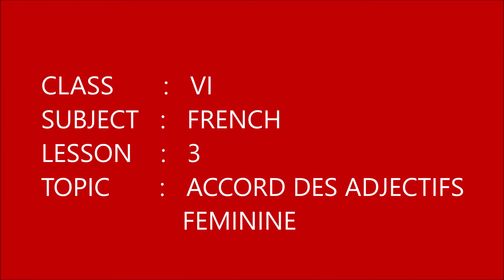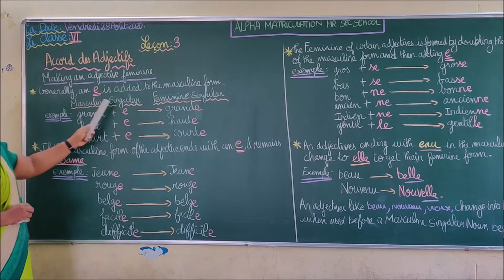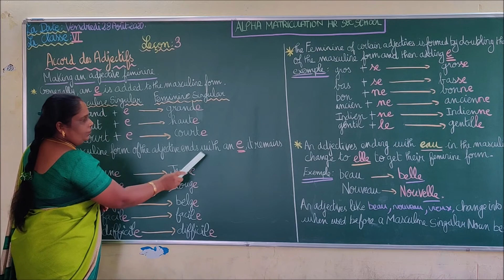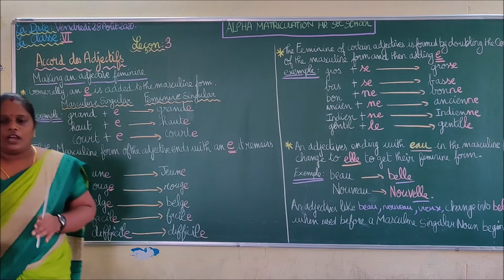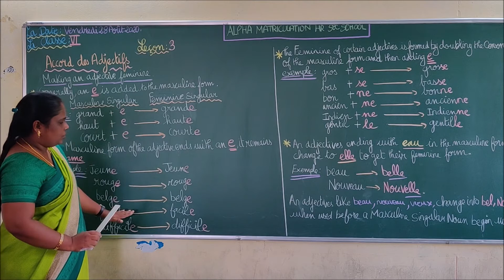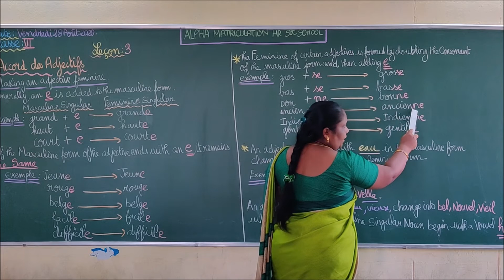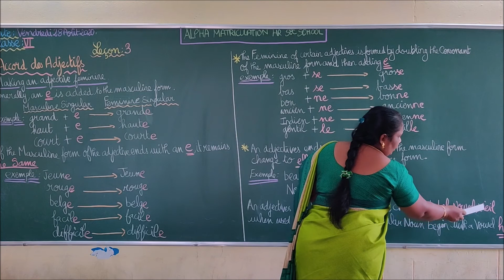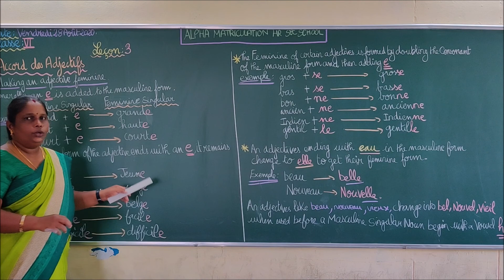Class 6 French Lesson 3 Accord des Adjectifs feminine